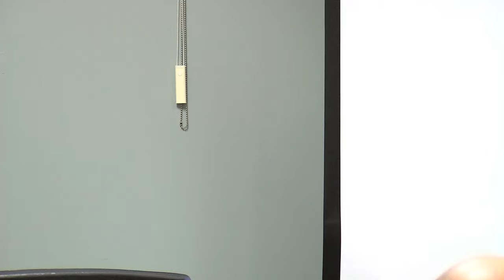Professor Marshall DeRosa & Guest Speakers on "The American Cause"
Professor Marshall DeRosa leads The James Madison Institute's "The American Cause" seminar series at Florida Atlantic University, based on the book by Russell Kirk. Special guests speakers include Douglas Minson of the Intercollegiate Studies Institute, Major Harris of the U.S. Army, Commander Sam Hawkins, and Francisco Gonzalez of The James Madison Institute